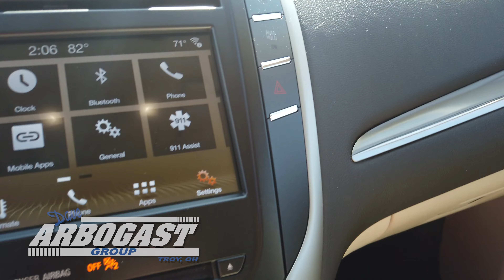2018 Lincoln MKC Premiere FWD 4D Sport Utility FP32582T | Dave Arbogast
Stock# FP32582T
Outstanding features on this MKC include..
Bluetooth, Backup Camera, Keyless Entry, Leather Seats, Heated Seats, Parking Assist, Cruise Control, Power Door Locks, Touch Screen Radio, Alloy Wheels, Equipment Group 100A Premiere, Heated front seats.